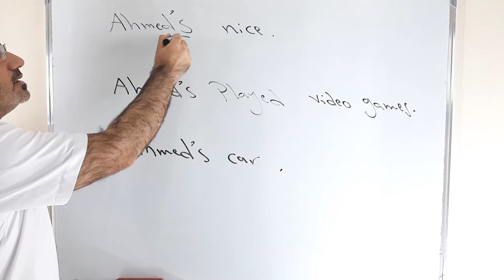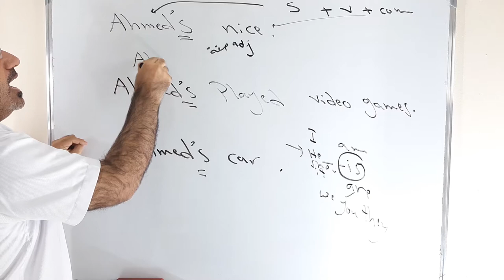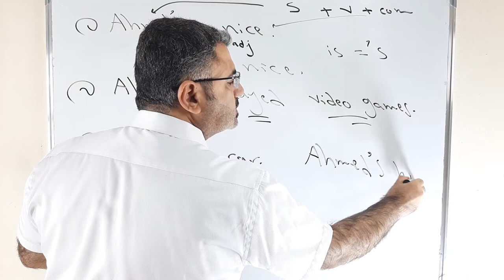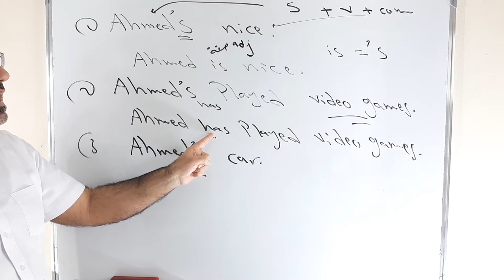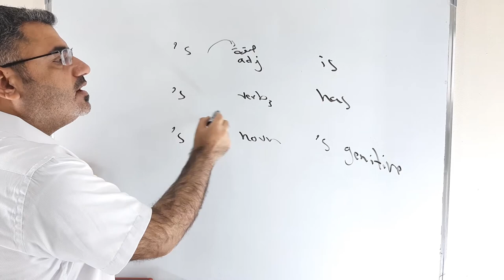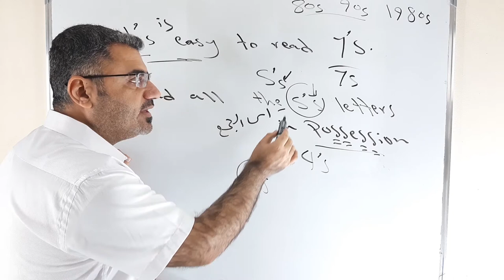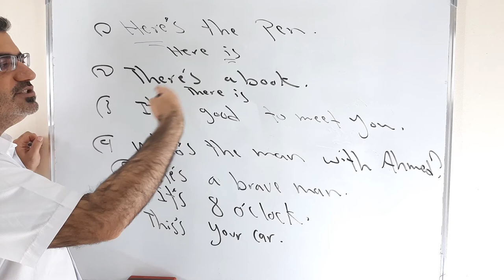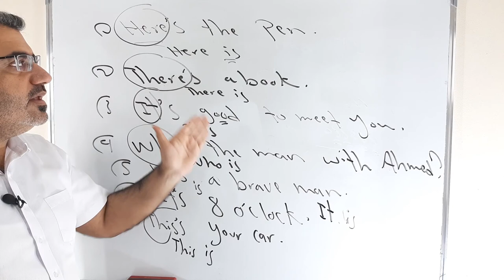هل s' هي اختصار للملكية او has او is |شرح بسيط كيف اعرف s' هي اختصار لاي كلمة| اختصارالملكية has is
نتعلم في هذا الفيديو عن اختصار s' باللغة الانجليزية وكيف اميز بين اس الملكية و has و is بشكل مفصل مع شرح واضح وبسيط وسهل بحيث تستطيع التميز بينهم يرجى الاشتراك بالقناة ودعمها ونشرها بين الاصدقاء دمتم بخير وعافية